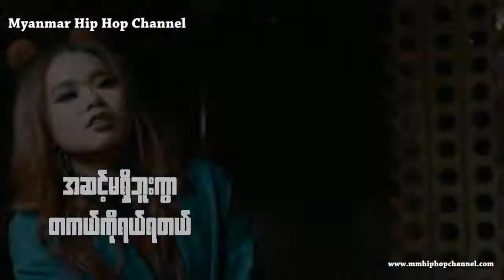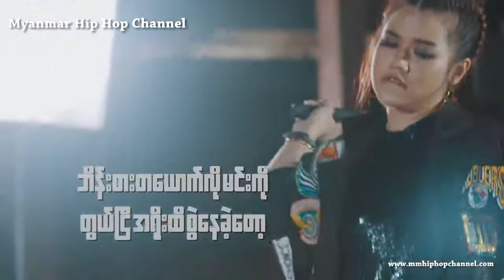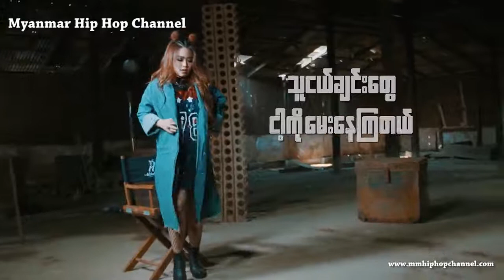ဦးေႏွာက္မဲ့ ငတံုး - Mi Sandi [Lyric Video]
Title - ဦးေႏွာက္မဲ့ ငတံုး [Lyric Video]
Artist - Mi Sandi
Harmony - Melodic Voices
Mixing & Mastering - Myo Kyaw (Strings)